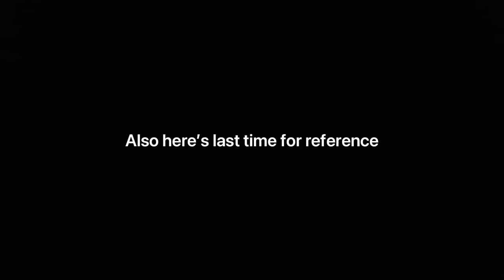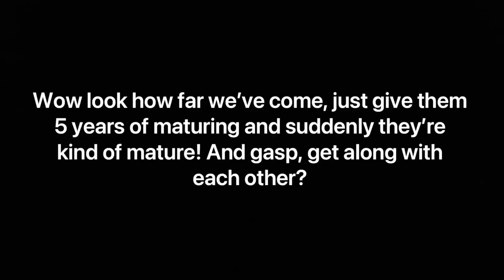Ben and Gwen bonding 3 Ben Ten compilation